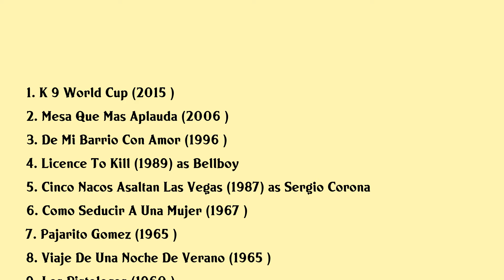Sergio Corona Movies list Sergio Corona| Filmography of Sergio Corona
Sergio Corona Full Movies List Filmography of Sergio Corona

Latest movies of Sergio Corona are:

1. K 9 World Cup
2. Mesa Que Mas Aplauda
3. De Mi Barrio Con Amor
4. Licence To Kill
5. Cinco Nacos Asaltan Las Vegas
6. Como Seducir A Una Mujer
7. Pajarito Gomez
8. Viaje De Una Noche De Verano
9. Los Pistolocos
10. The Big Business
11. Trip To The Moon
12. Nunca Es Tarde Para Amar

Complete list of movies acted by Sergio Corona are in this video.

Please Comment down your favorite movie of Sergio Corona